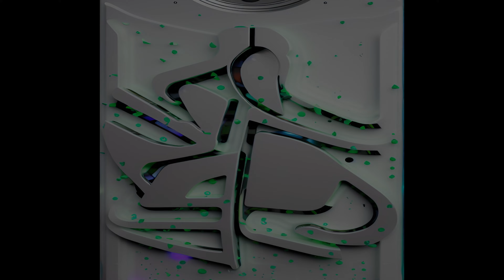Sleazy Lettuce - Baphomet (Visualizer)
Song by Sleazy Lettuce

Thank you for your support and for respecting our intellectual property rights.